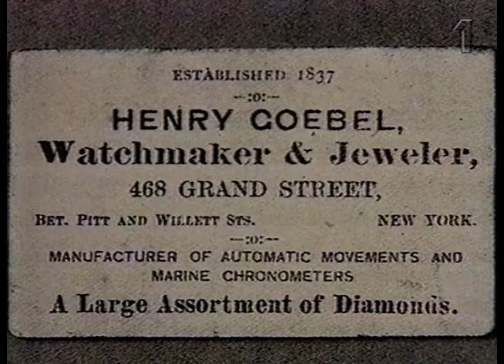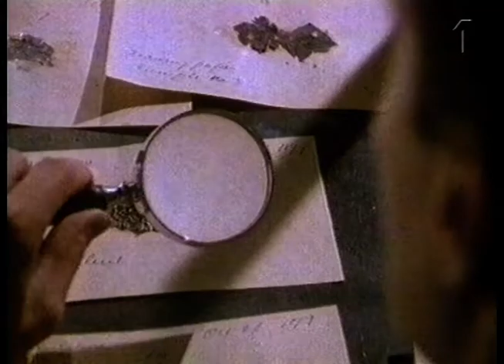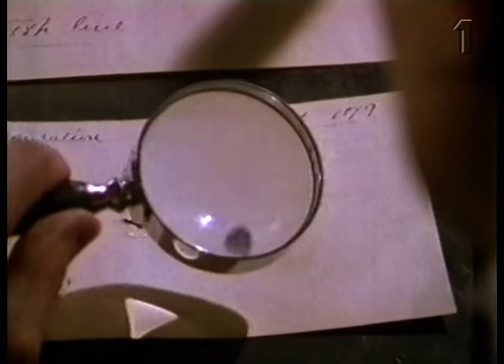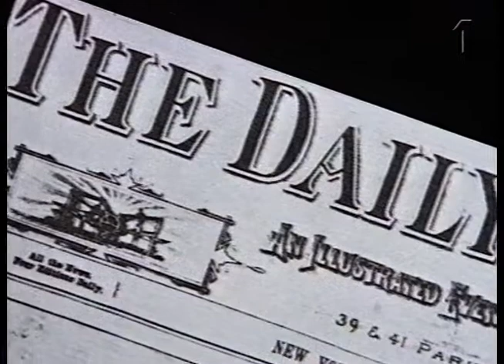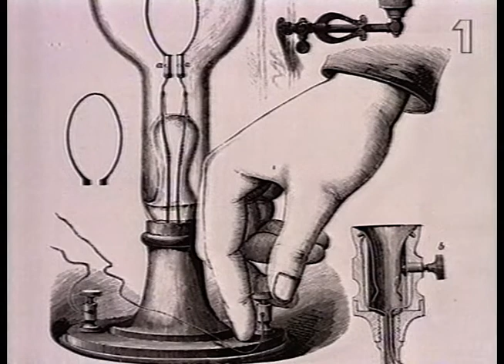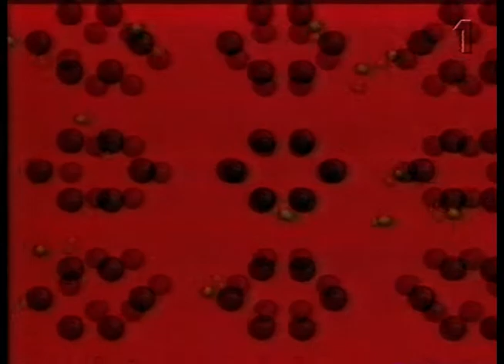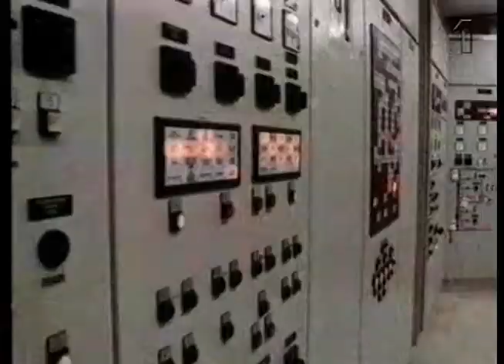Uppfinnare-upptäckare - Glödlampan (SVT 1994)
Serien Uppfinnare-upptäckare var en serie som gick på SVT 1994.
Mycket intressanta och pedagogiska dokumentärer om hur olika
tekniska framsteg har gjorts.